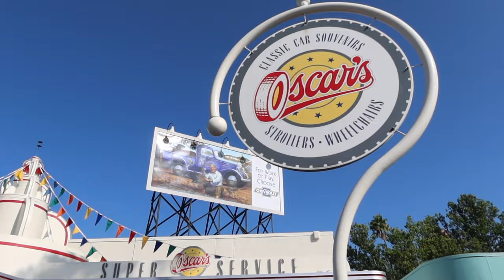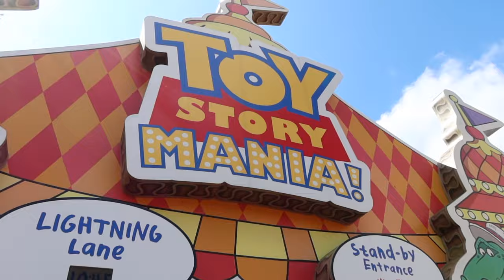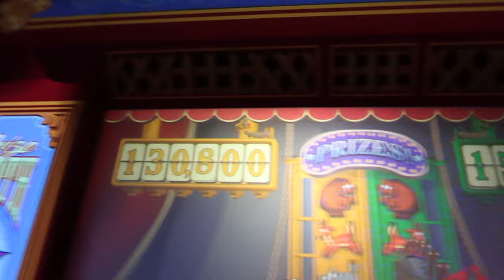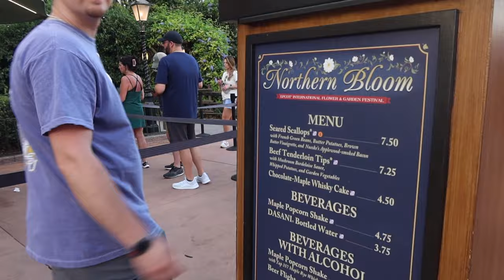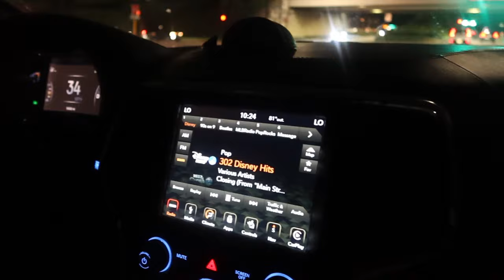Hollywood Studios & Epcot + Realistic Stroller Setup | Britt + Jared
*Stroller Snack Tray
*Stroller Cup Holder
*Diaper/Wipe Clutch
*Stroller Hooks
*Sound Machine

Equiptment we use:
DSLR Camera
Sony Camera
Sony Lens